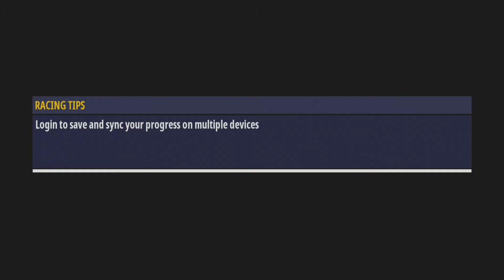Renegade Racing |Trector Vehicle | Car Racing | Bumpy Gamer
Renegade Racing Game By Bumpy Gamer

Bumpy Gamer